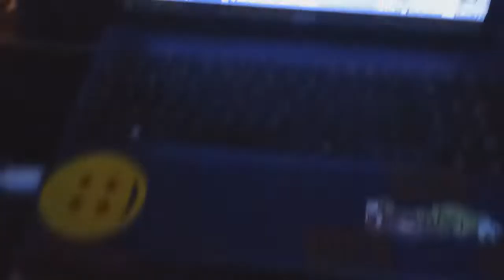EVENTO XV SONIDERS DJ MOVILES EN GUADALAJARA DJQCYO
seguimos trabajando en los eventos en guadalajara jal que conoscas masdel trabajao que haceos los tapatios seguimos con el problema del copyright chale
face djqcyo monjaraz
instragram dqqcyomamm_2000
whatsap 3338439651